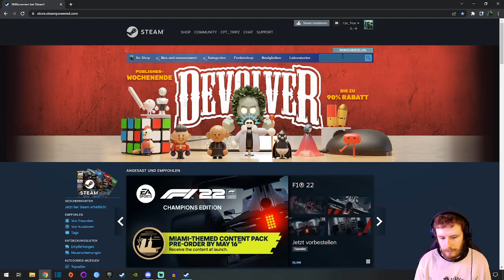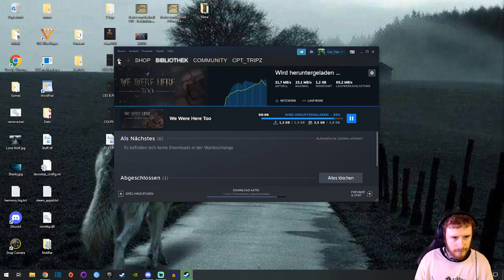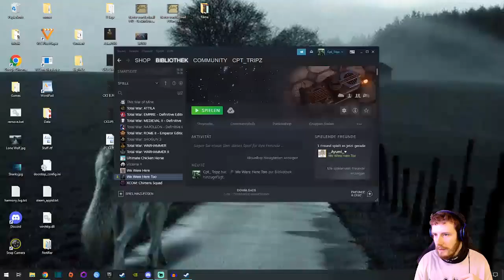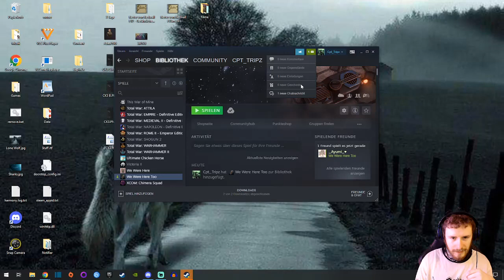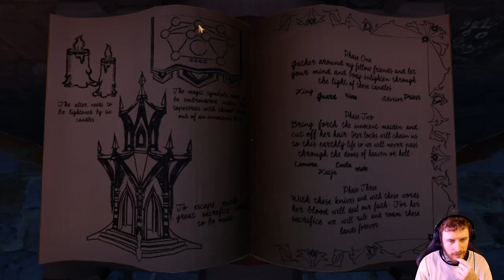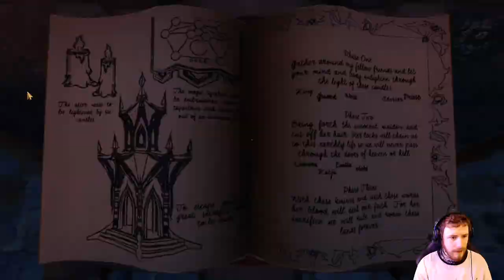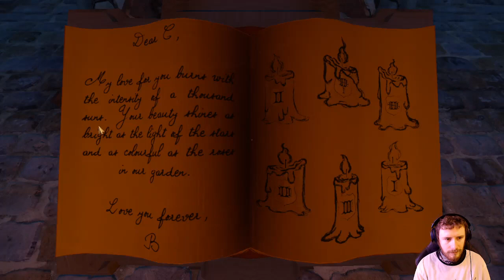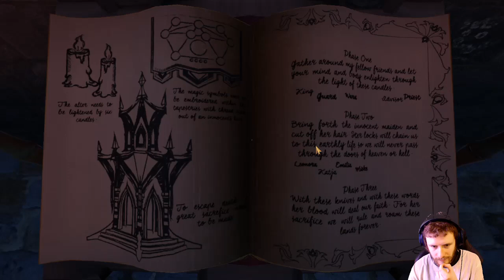07.05.22 We were here too mit Ayumi ! Es wird wieder gerätselt :D